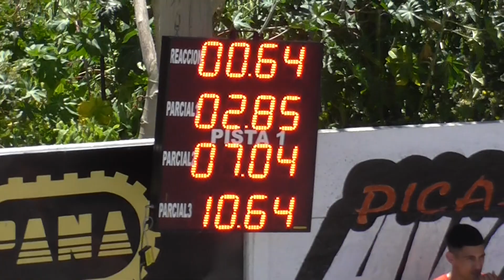10/12/2017 El Canal De Todos Picadas De Avellaneda